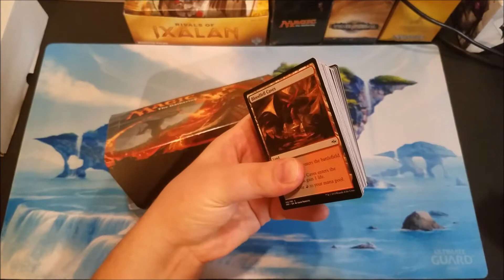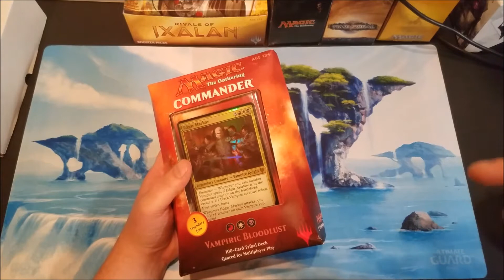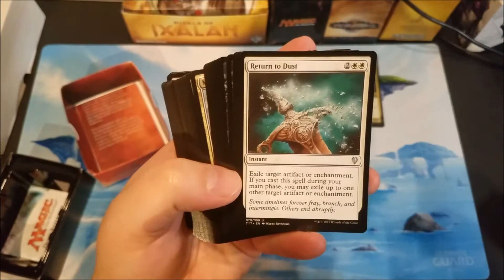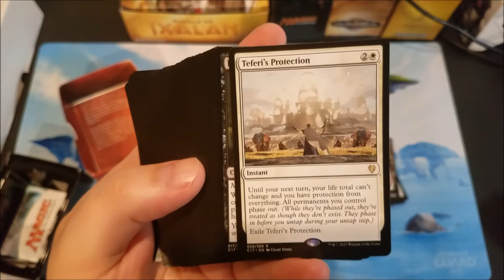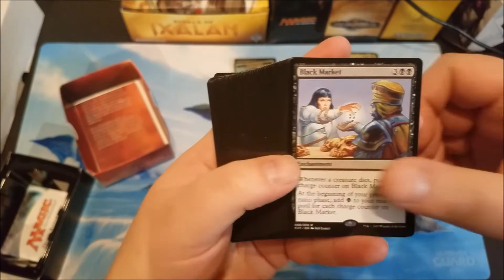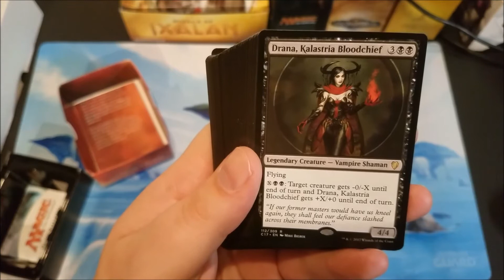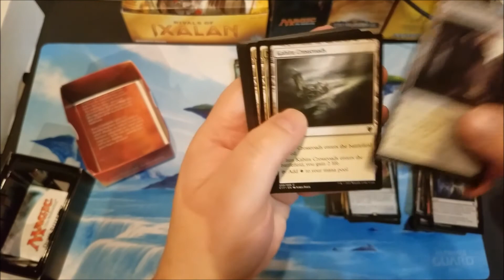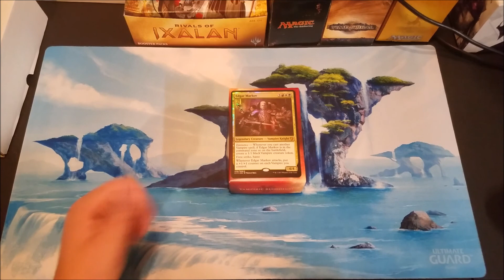MTG | Commander 2017 - Vampiric Bloodlust Unboxing & Feb Giveaway WINNER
Unboxing of the Vampiric Bloodlust Commander 2017 decks